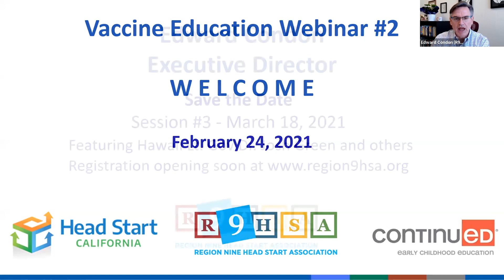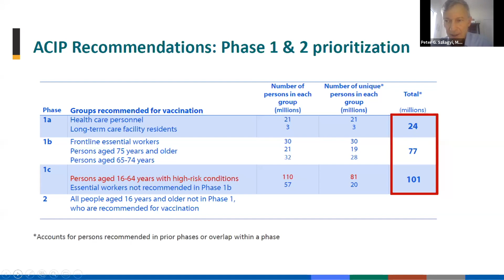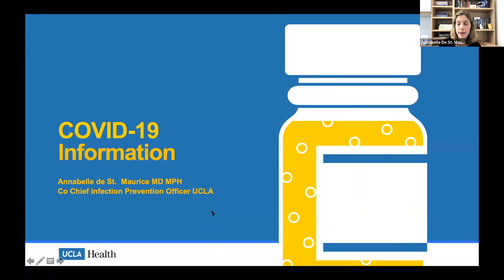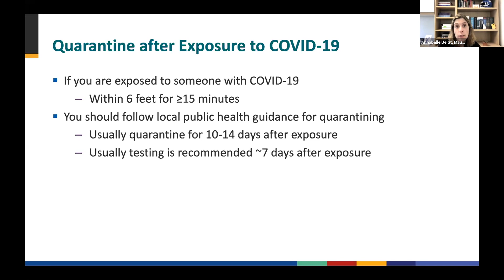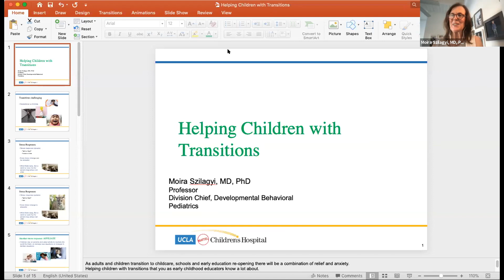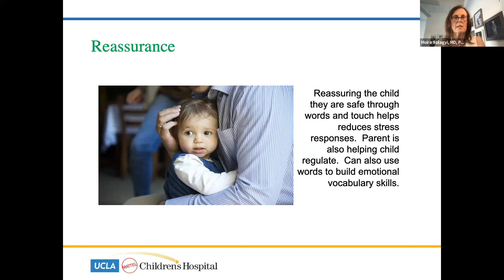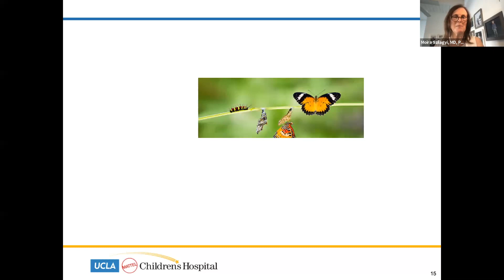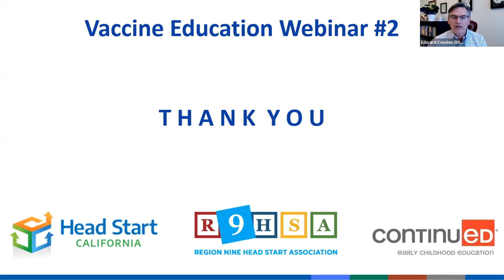Vaccine Education Webinar Series - February 2021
Join us to hear from our community experts to learn more about COVID-19 Vaccines being distributed and key issues of concern for you, your family and the communities you serve.
Presenters for this session are – Peter G. Szilagyi, M.D., M.P.H., Professor of Pediatrics, Executive Vice-Chair and Vice-Chair for Research, Department of Pediatrics at the University of California, Los Angeles; Moira Szilagyi, MD, PhD, FAAP, primary care pediatrician, advocate, educator, and Professor of Pediatrics at the University of California, Los Angeles; Annabelle De St. Maurice, MD, MPH, Pediatrics, Infectious Disease, at the University of California, Los Angeles & Omai Garner PhD, Associate Professor, Pathology and Laboratory Medicine, at the University of California, Los Angeles.